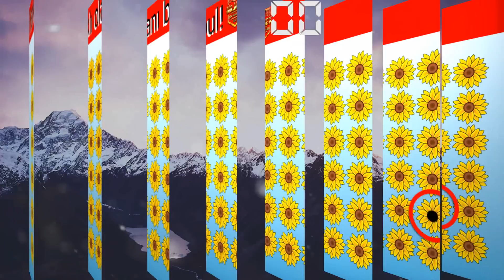10 SANİYEDE FARKI BULURSAN DAHİSİN! - DİKKAT TESTİ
Merhaba arkadaşlar,kanalıma hoş geldiniz ben Emre.Bu videomda sizler için bir DİKKAT TESTİ hazırladım.Hazırladığım görsellerdeki farklı olanı bulacaksınız ve dikkatinizi ölçeceksiniz!

●Videoların başka bir kanala yüklenmesi yasaktır! Aksi takdirde yasal işlem uygulanacaktır.●